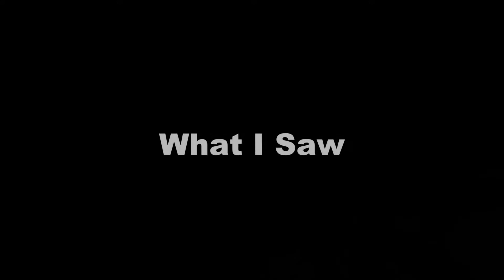Bubble Punchout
Sometimes, hilarious things happen in Destiny. Sometimes, Yakety Sax is the most appropriate musical accompaniment for a slow-motion recap. Sometimes, those two things combine in...  magical ways.